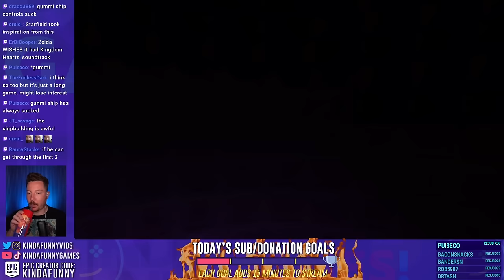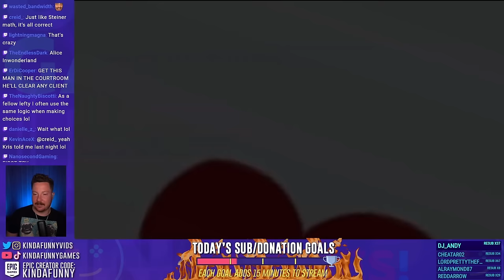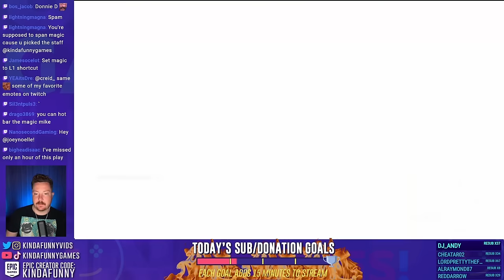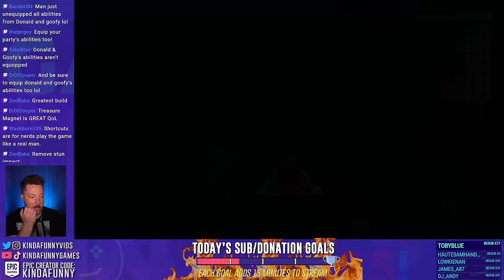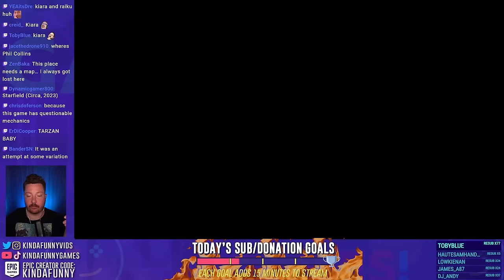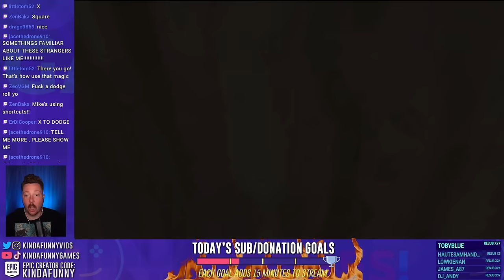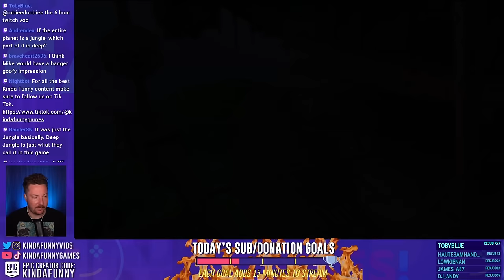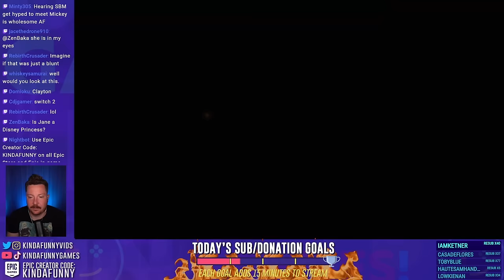Mike's First Time Playing Kingdom Hearts - Part 2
Y'all know Alice was a Disney character?